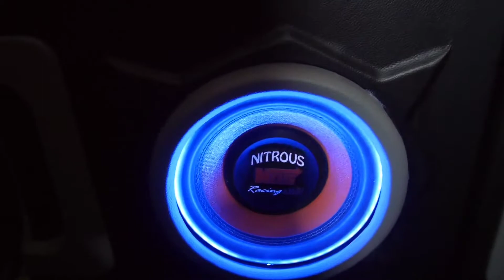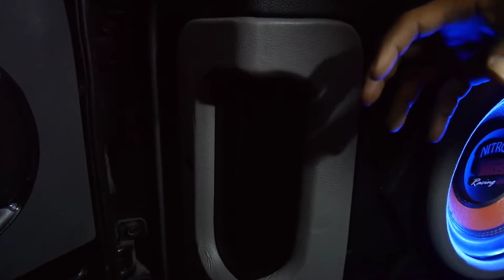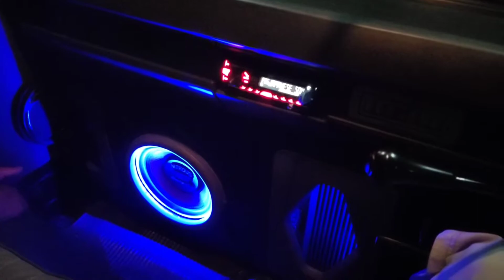L300 Custom Box, Suara Bening, Detail, Dan Harga Sangat Terjangkau.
Pickup L300
Custom Box Hanya Dalam 2 Hari.

Manfaat nya Custom Box ini adalah, Ruang Kaki di Bangku Sebelah Supir Jadi Lega.

Tidak Penuh Dengan Box yang Menutupi Bagian Kolong. Duduk Tetap Nyaman, Suara Juga Oke, Estetika Kerapihan Kabin Semakin Meningkat.

Mau Pickup Anda Seperti ini??
Bawa ke Starshine Audiowork Semarang